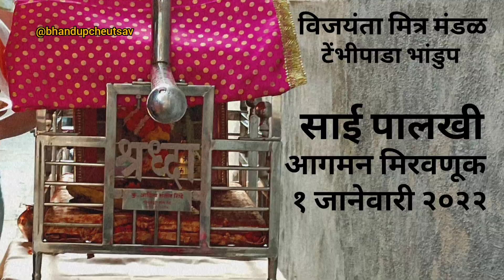Vijyanta Mitra Mandal tembhipada bhandup te prati Shirdi Thane Palkhi padyatra Sohala 1 Jan 2022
bhandupcheutsav
bhandup
bhandupkar
saibhajan
Sai Mandir
bhandupchisaipalkhi
Bhandup Sai Palkhi
bhandup Palkhi
Sai Baba Palkhi
sai bhakt
Sai Ram
Sai Baba
Sai Palkhi
padyatra
Palkhi padyatra
sairam
saibhakta
sailila
saisevak
padytra2022
saipalkhi
saipalkhi2022
palkhi2022
saiutsav2022
saiutsav
saiutsavbhandup
saiutsav2022
bhandup te shirdi padyatra
padyatra ek anubhav
bhandup te chota shirdi padyatara
chotashirdi
pratishirdi
pratishirdi🙏
pratishirdithane
vartaknagarthane

Tembhipada Bhandup
sai Satcharitra
Sai Satcharitra Parayan
Sai Parayan
Sai Charitra
aavad bhajnachi
Bhajan
Sai Bhajan
Sai Utsav
Sai Mandir Bhandup
Sai Mandir Vardhapan Din
Sai Baba Mandir
Vardhapan Din

Follow's us on